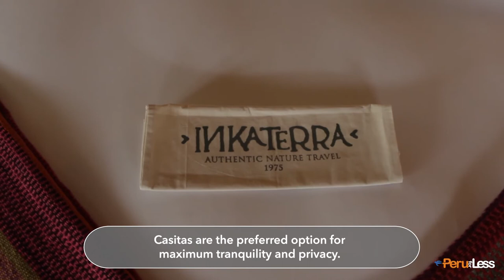Inkaterra Hacienda Urubamba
When visiting the Scared Valley in Peru, few views can beat the one at Inkaterra Hacienda Urubamba. Surrounded by the Andes mountains, this 5 star hotel offers the perfect location to get away from the city or to use as a base to explore the surrounding mountains.